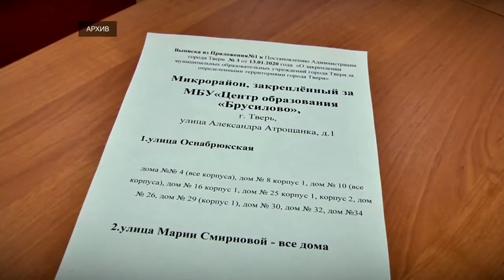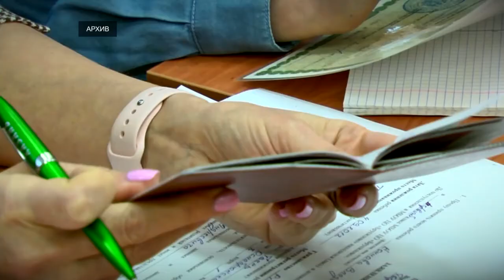Как изменились правила приёма в школу первоклассников